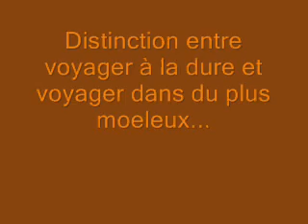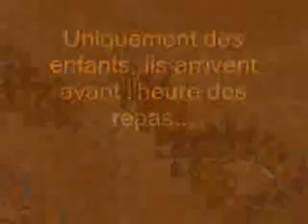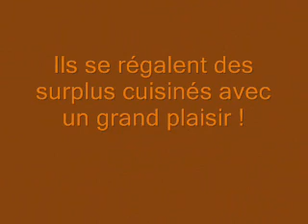UNE AMAZONE EN AMAZONIE (6 jours)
FILM DE ANNIE GENEST. Sur le fleuve amazone, en plein milieu de la fameuse forêt, une croisière se prépare, 5 savoureux jours de bateau en observant un paysage à couper le souffle.